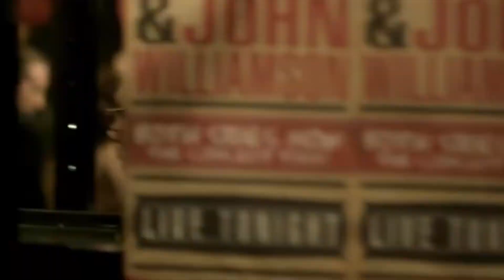Adam Harvey, Ba, Mariah Carey - King And Queens Of Christmas